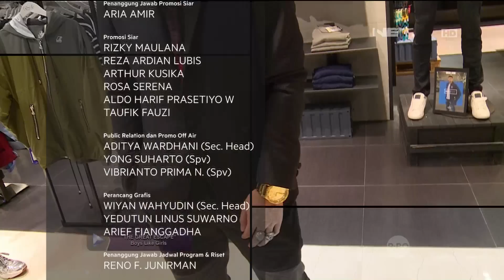Ikmal Tobing - Fashion Tips & Trick Barli Asmara